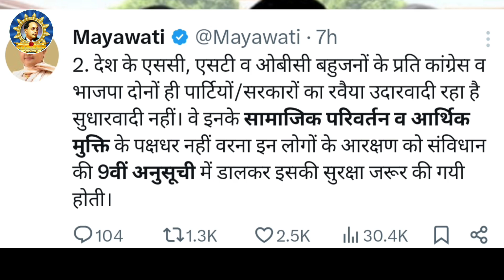सुप्रीम कोर्ट के फैसले पर बसपा सुप्रीमो मायावती का बयान सबसे सटीक है | Mayawati | SC ST Judgement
About Channel -

Noratram Loroli

हमसे जुड़े -